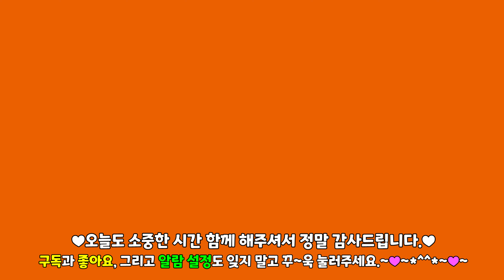【돼지고기고추장불고기】/이것을 넣어주면 최고의 제육볶음을 만드실 수 있습니다./젓가락이 멈추질 않는 매일 먹고싶은 “제육볶음” 비법양념장/두루치기, 돼지고기요리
안녕하세요? 하민맘입니다. 오늘은 세상 끝까지 가지고 가고 싶은 제육볶음 황금비율 레시피를 들고 왔는데요, 아주 오래된 저의 요 특급비법 제육볶음 양념장은 아주 기가 막히게 맛있답니다.
그대로 따라 하시면 실패 없는 최고의 제육볶음 맛을 만나보실 수 있다는 사실은 비밀입니다.
아무도 가르쳐 주고 싶지 않은 나만의 특별한 제육볶음 레시피 꼭 받아 가시기 바랍니다.
하민맘표 조금 다른 특별한 제육볶음 만드는 자세한 방법은
동영상을 시청해 주시기 바랍니다.
하민맘표 돼지고기 고추장 불고기, 두루치기
레시피로 맛있게 만들어 드시기 바랍니다.

하민맘의 힐링쿡 채널을 방문해 주시고 시청해 주신 모든 분들께
오늘도 건강하고 행복하게 보내세요~~*^^*